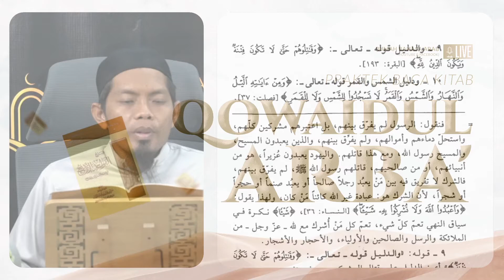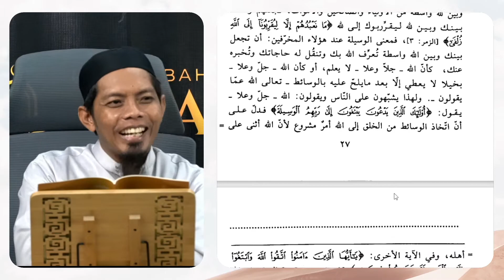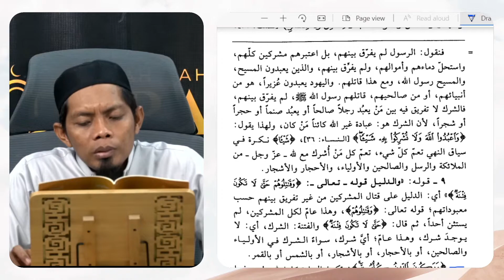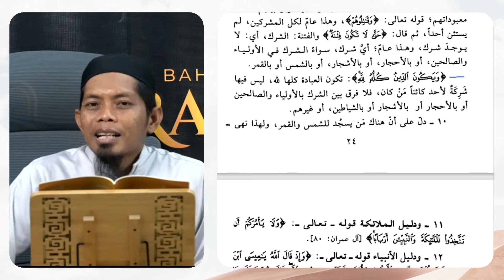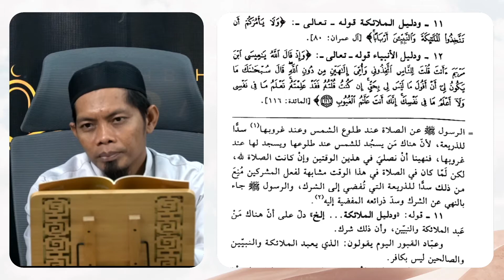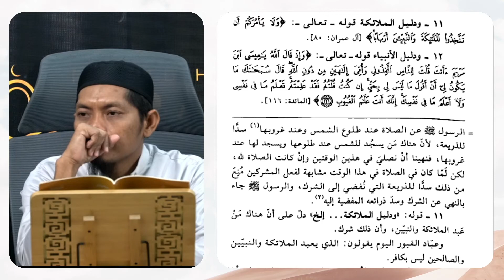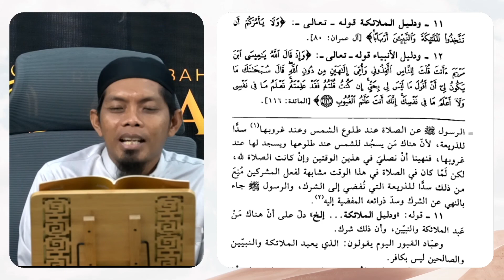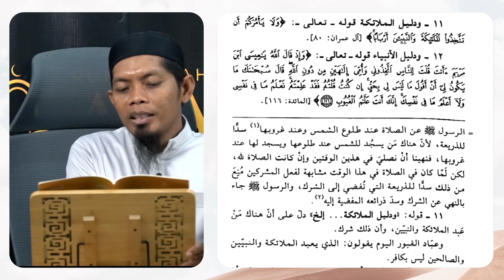Praktek Baca Kitab | Pertemuan Ke-27 | Syarah Qowaidul Arba'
Program intensif Idad Lughowy Praktek Baca Kitab dari Syarah Qowaidul Arba'  yang diselenggarakan setiap hari Senin - Kamis pukul 09.00 WITA